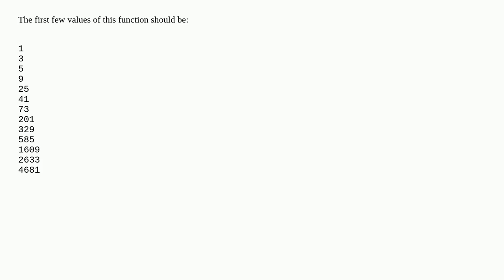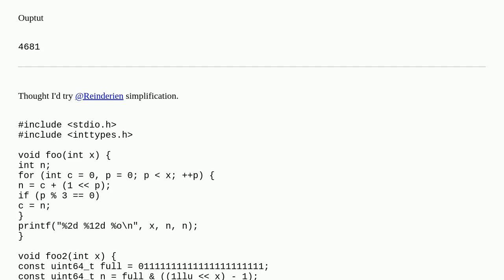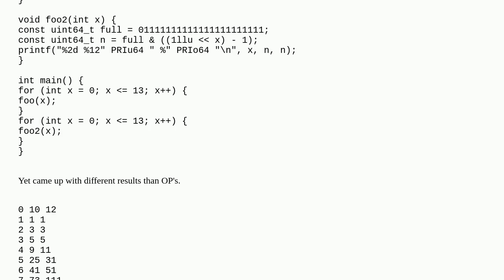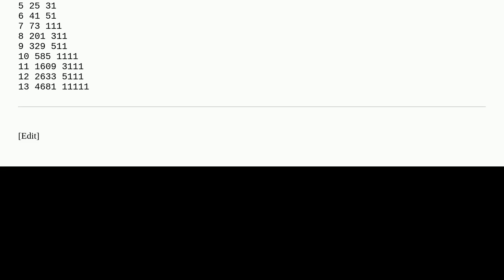Finding the sum of 2^x and all powers of 8 less than 2^x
A special thanks goes out to the community

  c